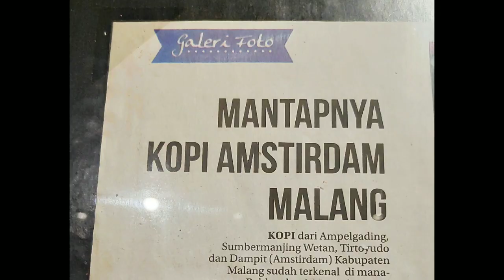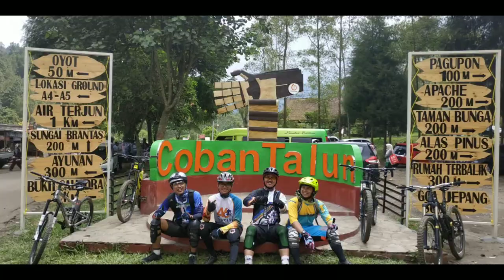Extraordinary Mount Panderman Bike Adventure | 46Cyclist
Extraordinary Mount Panderman Bike Adventure by 46Cyclist
Here Fun Documentary. Enjoy...

Activity Date : April 21, 2019
Location : MT. Panderman, Jl. Panderman, Kehutanan, Kec. Batu, Kota Batu, Jawa Timur 65314